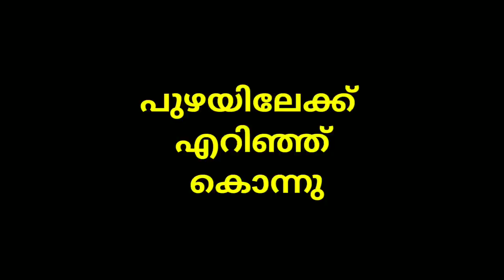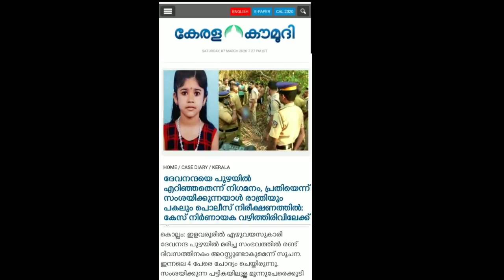Kollam | ദേവനന്ദയെ പുഴയിലേക്ക് എറിഞ്ഞ് കൊന്നു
Kollam: ദേവനന്ദയുടെ മരണത്തിന് ഉത്തരവാദിയായ പ്രതിയെ പോലീസ് തിരിച്ചറിഞ്ഞു. പ്രതിയെ 2 ദിവസത്തിനകം അറസ്റ്റ് ചെയ്യും. ഇന്നലെ 4 പേരെ ചോദ്യം ചെയ്തു ഇന്ന്  3 പേരെ ചോദ്യം ചെയ്യും. ദേവനന്ദ പുഴയിലേക്ക് വീണതല്ല പുഴയിലേക്ക് എറിഞ്ഞതാണെന്നും. കേരള കൗമുദിയാണ് ഈ വെളിപ്പെടുത്തൽ പുറത്ത് വിട്ടത്.
തിങ്കളാഴ്ച ഫോറൻസിക് റിപ്പോർട്ട് വന്നാൽ ഉടൻ അറസ്റ്റ് ചെയ്യും.

You can watch this video also

Sincere news is a real content news channel. Here in we are sharing helpful messages.